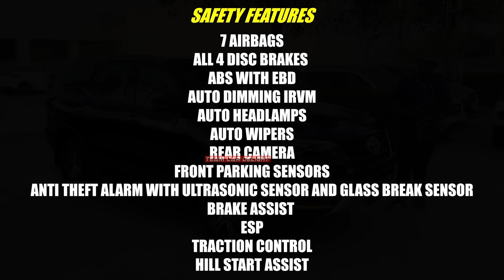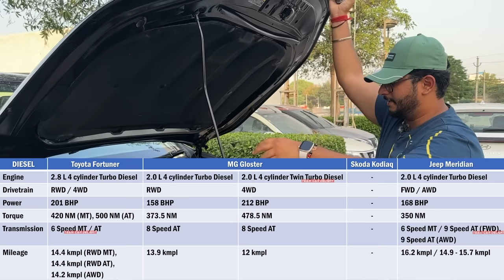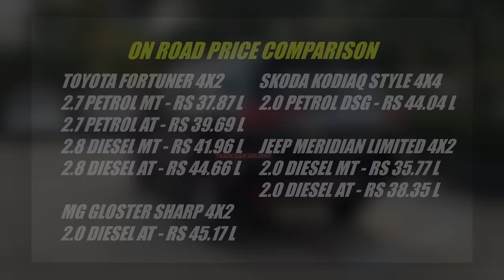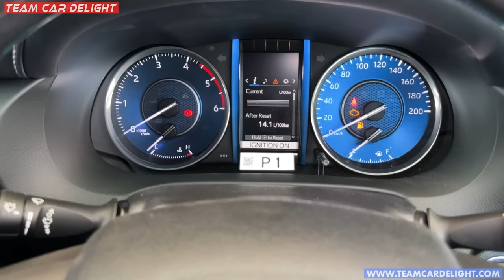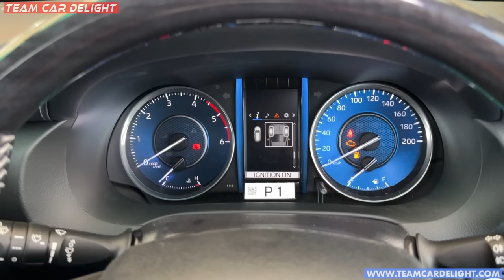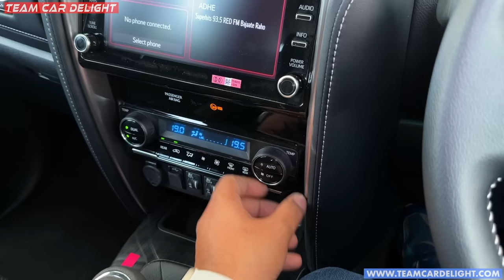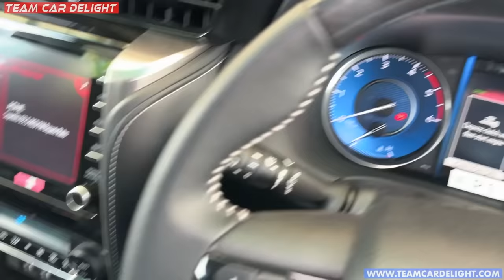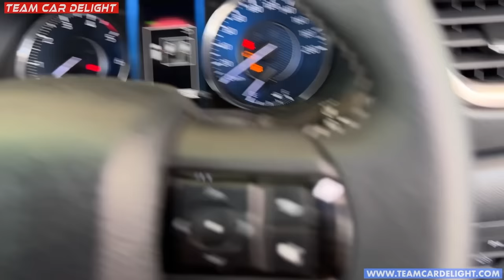Black Beast🖤 - Fortuner Base Model 2023 | Walkaround with On Road Price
Fortuner Base Model 2023 Walkaround Review with On Road Price, Mileage, Dimensions and all other details are covered in this video.

Fortuner 2023 is available in 4x2, 4x4 and GR S variant. Base Variant comes in Petrol & Diesel Engine and option of manual and automatic. This is the black colour shown in the video.

Toyota Fortuner competes with the likes of MG Gloster, Skoda Kodiaq and Jeep Meridian.